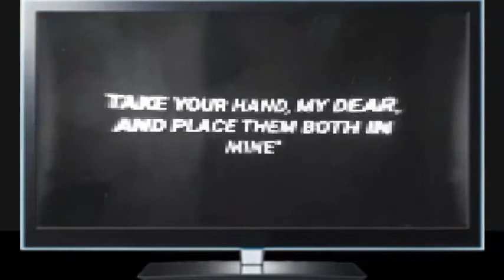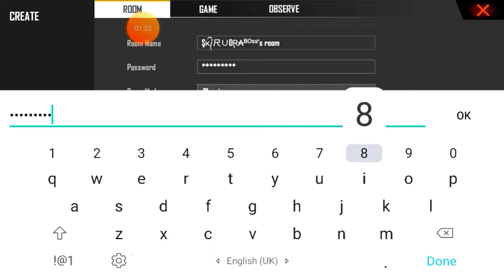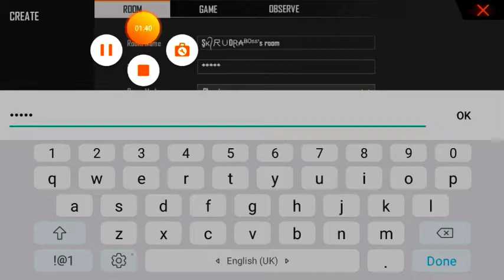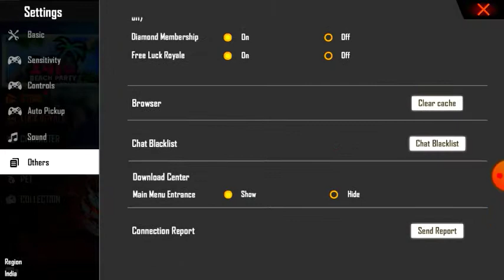How To Fix Free Fire Custom Room Full | Free Fire Custom Room Full Bata Raha Hai | Room Full Error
COVER TOPICS
1.free fire custom room full problem solve
2.free fire custom room full problem
3.custom room full
4.how to solve custom room full problem in free fire
5.custom room full problem in free fire
6.custom room full problem
About this video- In this video i had given you the best solution related to free fire custom room full problem beacsue many players were facing custom room full error so here i had shown you how to fix free fire custom room full problem.

We welcome all of you.I will provide you the best content belonging to free fire like updates  tricks and tips unlimited diamonds trick and many more intresting things...

About me-
In game name-Sk Rudra Boss ( In design)
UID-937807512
Level-50

If anyone thought I have use any copyright content in this video so plz tell me I'll remove my video with in 24hours thank you.

RoX Gamerz